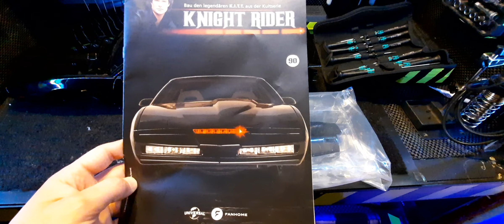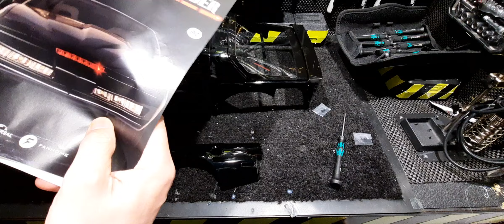Knight Rider Ausgabe 90 von Fanhome #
Knight Rider Ausgabe 90 der Kult aus der 80er von Fanhome #